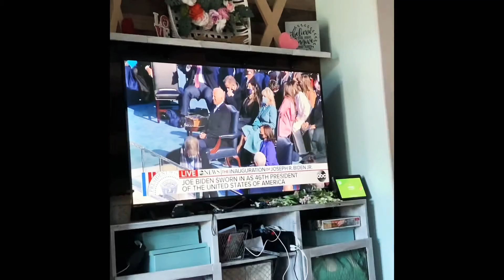WELCOME MR PRESIDENT